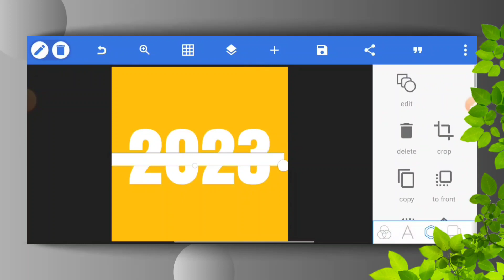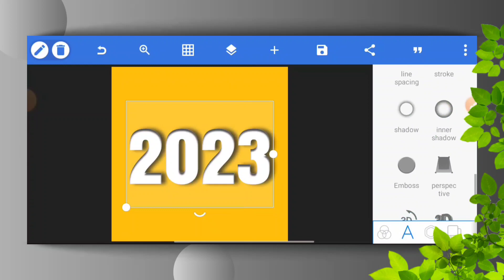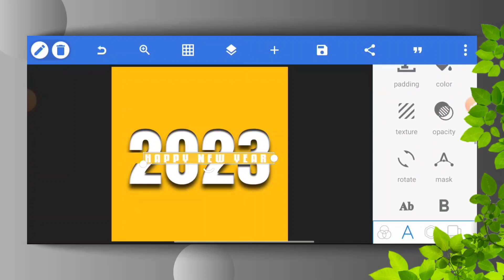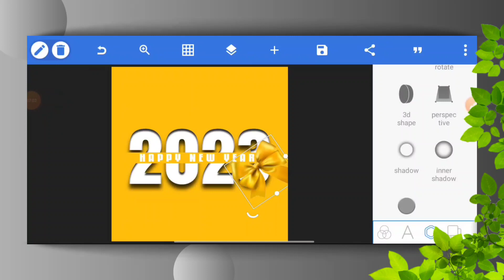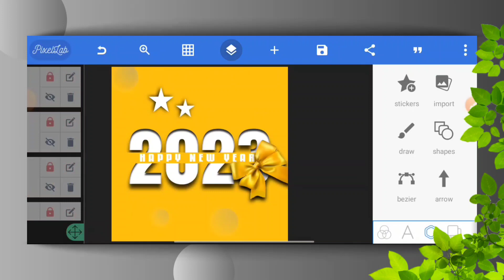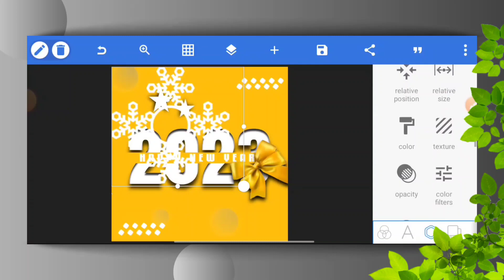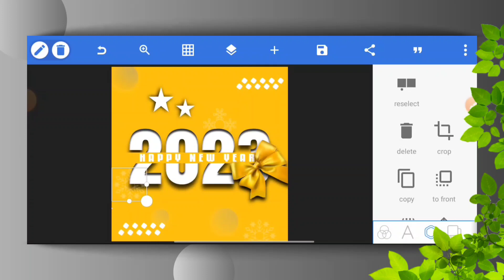Happy New Year Poster Design 2023 | Poster Design in Pixellab | Happy New Year Banner Editing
Happy New Year Poster Design 2022 | Poster Design in Pixellab | Happy New Year Banner Editing

Hey! Everyone"
In This Video Happy New Year Banner Design in Pixellab🔸🔹🔸

🚩PNG AND PLP FILE DOWNLOAD LINK IN COMMENTS 🕉️